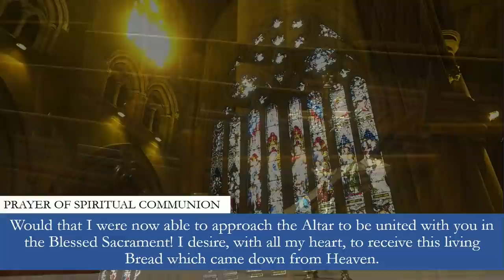1:10pm Mass - Sts Andrew Kim Taegon, Paul Chong Hasang and companions - 20th September 2021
1:10pm Mass at St Mary's Cathedral, Sydney - Saints Andrew Kim Taegon, Paul Chong Hasang and companions - 20th September 2021